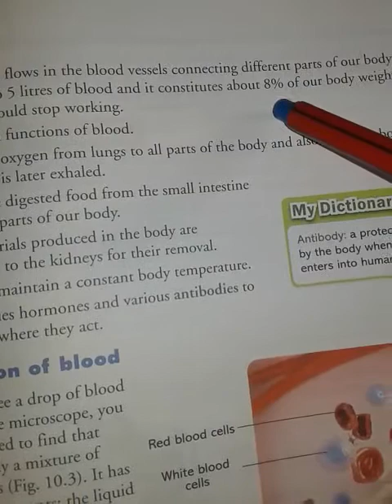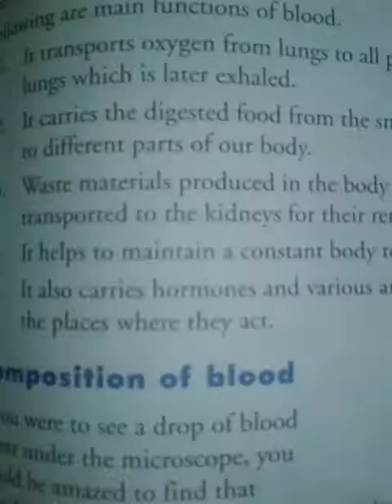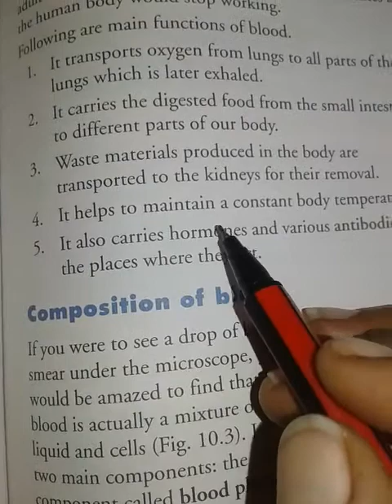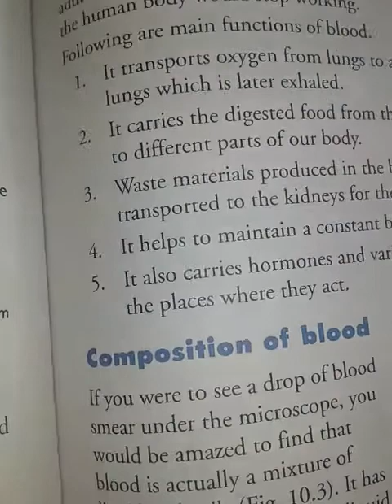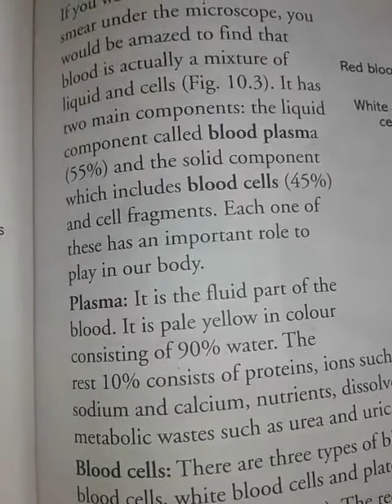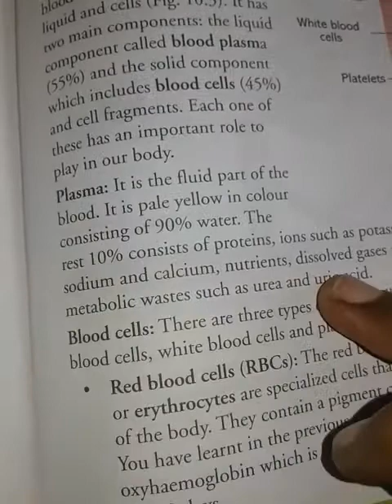Class -7 Lesson 10 Transportation of Substances (part-3)